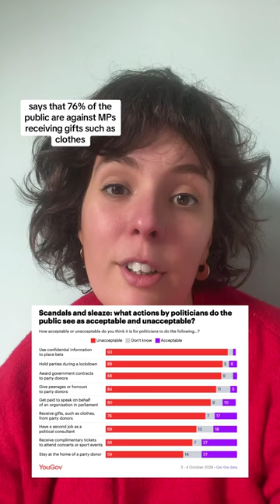YouGov polling on MPs' gifts and donations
Seen YouGov's polling today? Are you one of the 88% who see contracts in return for donations to MPs as unacceptable?